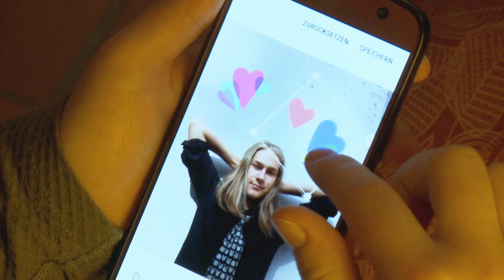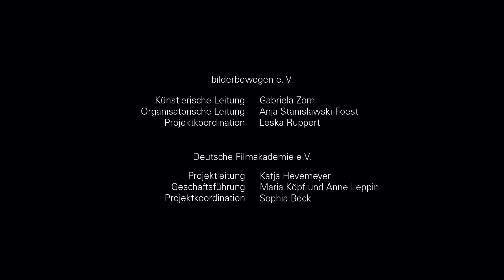Eine Frage der Interpretation / Kurzfilm / Mix it Filmprojekt / Berlin-Reinickendorf-Tegel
Paul wird beim Plakate malen beobachtet. Es geht um ein Handyverbot in der Schule. Das finden natürlich alle doof und erzählen es empört weiter, bis die stille Post bei jemand landet, die sich fragt, was Paul eigentlich wirklich möchte.

Die integrative Filminitiative Mix it involvierte im Rahmen einer Projektwoche im Jugendclub Metronom in Tegel insgesamt 29 Schüler*innen mit und ohne Fluchtgeschichte aus dem OSZ Emil Fischer in Reinickendorf. Daraus entstanden drei Filme und ein kurzer Einblick in die Dreharbeiten. Thema war "Meinungsfreiheit".